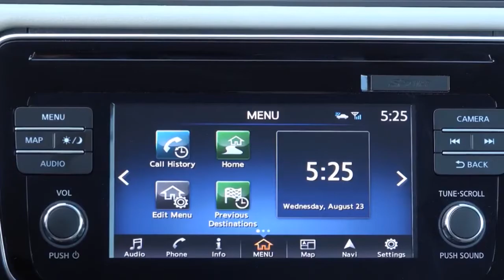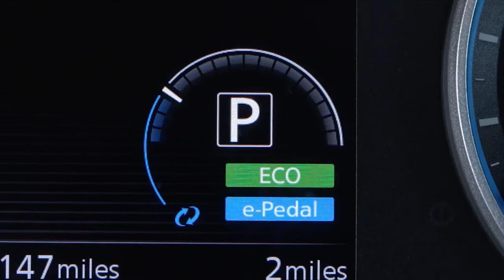2018 Nissan Leaf vs 2017 Ford Focus Electric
2018 Nissan Leaf vs 2017 Ford Focus Electric